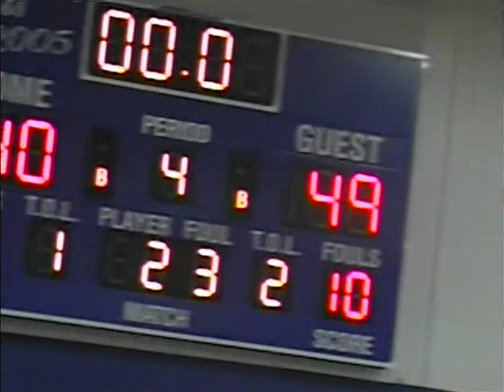2010 BBB Fab 14 Trenton vs Mandaree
This dvd is pretty short.  Not sure what the deal is here.  Clips from Trenton vs Divide Co right away than part of the Mandaree games.  Fab 14 tournament 2010 I believe.